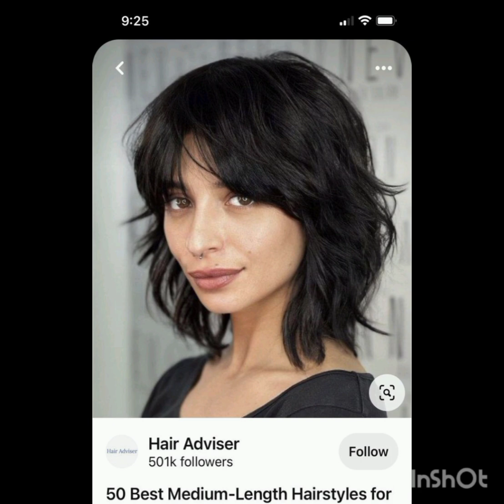40 SHORT BOB HAIRCUTS & HAIRSTYLES FOR WOMEN IN 2024